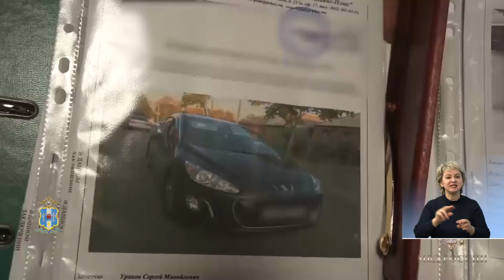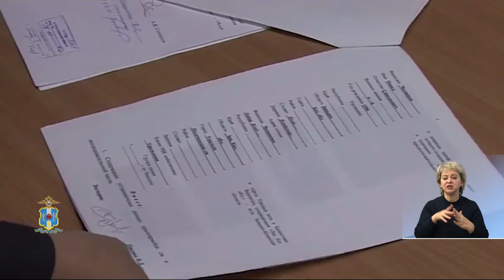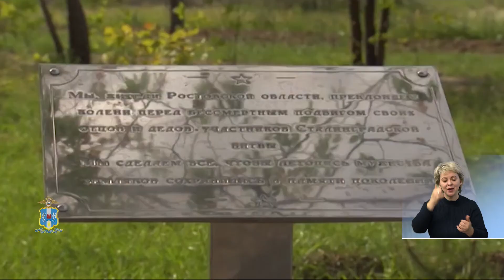ЗАКОН И ГОРОД 18.02.2020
ОБЗОР ЗА НЕДЕЛЮ